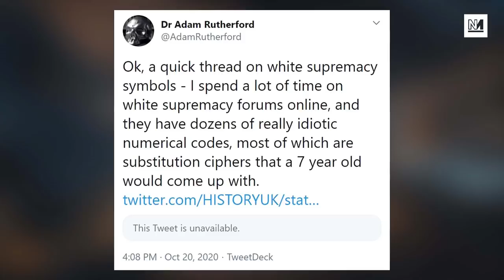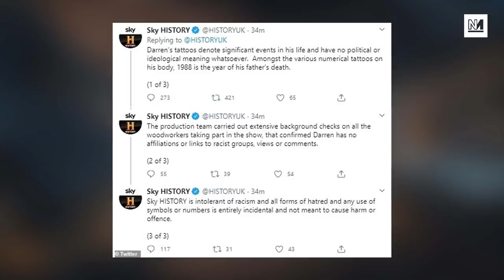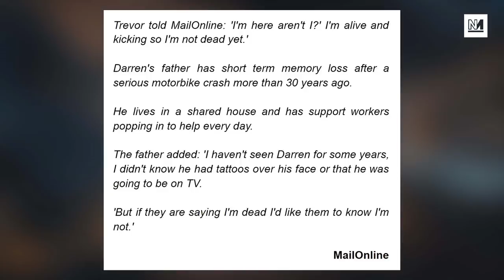Sky Cancel 'The Chop' After Nazi Tattoos Revealed